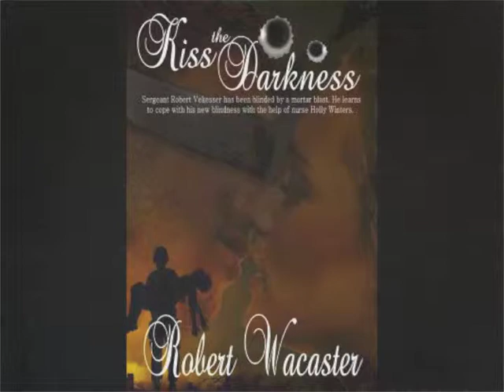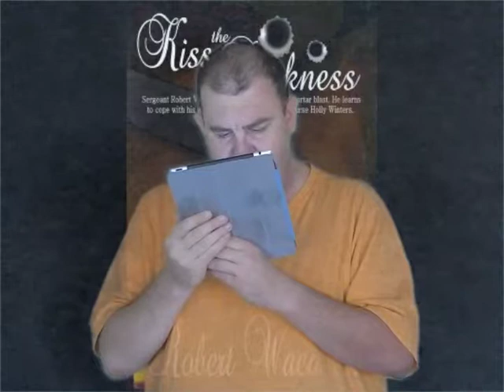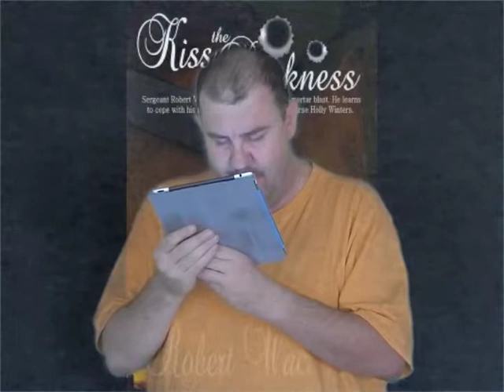Bob's Books Kiss the Darkness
Bob's Books takes a look at Kiss the Darkness, a story about an Air Force sergeant who is blinded in Afghanistan.  What would it be like to suddenly lose all of your sight?  Here are the Barnes & Noble (for a nook copy) and Amazon.com (for a Kindle copy) links: